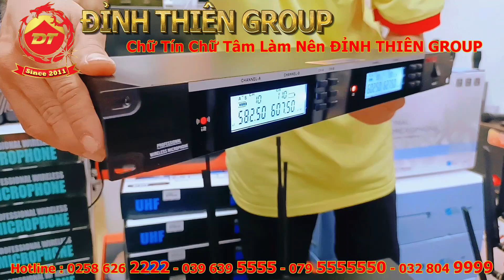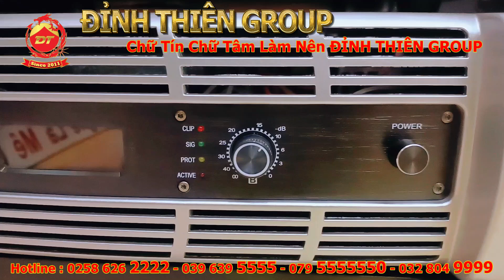Đơn Hàng Sỉ Hơn 200 Triệu Cho Anh khách Vip - ĐỈNH THIÊN GROUP.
ĐỈNH THIÊN GROUP chuyên phân phối và thi công: Âm Thanh - Ánh Sáng Sân Khấu - Phòng KARAOKE - Điện Máy - Đèn Trang Trí - Chiếu Sáng - Máy Lọc Nước - Camera Quan Sát - Thiết Bị Theo Dõi Nghe Lén - Bộ Đàm - INTERNET - WIFI - Tổng Đài Điện Thoại - Máy chiếu - Máy Chấm Công - Máy Tính - Máy POS Bán Hàng -Giấy In Bill - Giấy In Mã Vạch- Máy In Bill - Phần Mềm Quản Lý Bán Hàng - Cổng Từ An Ninh - Pin Năng Lượng Mặt Trời - Biển Hiệu Led - Linh Kiện Quảng Cáo - Chuông Cửa Màn Hình - Hệ Thống Nhà Thông Minh - Camera Hành Trình Xe Hơi - Sim Số Đẹp
Trụ sở : 47 Trần Quý Cáp - Vạn Thắng - Nha Trang
Chi Nhánh 2: 38 Vườn trầu - Ka Long - TP Móng Cái
Chi Nhánh 3: 63 Lê Đình Lý - Hải Châu - TP Đà Nẵng
Chi Nhánh 4: 39 A1- khu Đô thị Vĩnh Lộc - Q. Bình Tân - TP. HCM
Chi Nhánh 5: 95 Nguyễn Du - Tiên Điền - Nghi Xuân - Hà Tĩnh
Chi Nhánh 6: 68 Trường Kỳ - Võ Liệt - Thanh Chương - Nghệ An
Với hơn 12 năm hoạt động và không ngừng phát triển ĐỈNH THIÊN GROUP xứng đáng với sứ mệnh ‘Mang Đến Khách Hàng Sự Hài Lòng Hơn Cả Sự Mong Đợi’ Với phương châm “100% VÌ SỰ HÀI LÒNG CỦA KHÁCH HÀNG” chúng tôi luôn lấy sự hài lòng của khách hàng làm thước đo cho sự phát triển của doanh nghiệp mình.
Chúng tôi đảm bảo phong cách phục vụ chuyên nghiệp, ân cần, chất lượng hàng đầu và lấy sự hài lòng của khách hàng là mục tiêu cao nhất!